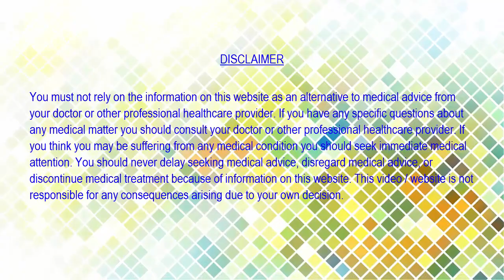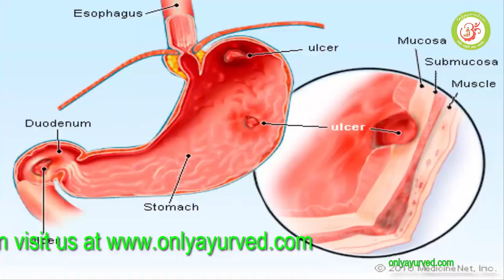गूगल देखके दवाएं लेना हो सकता है खतरनाक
क्या आप भी गूगल सर्च करके अपने रोग का इलाज करने के लिए दवाएं देखते हैं ? तो सावधान हो जाइये क्योंके ये आपके लिए खतरनाक हो सकता है. आइये विस्तार में जान लेते हैं. यहाँ क्लिक करें